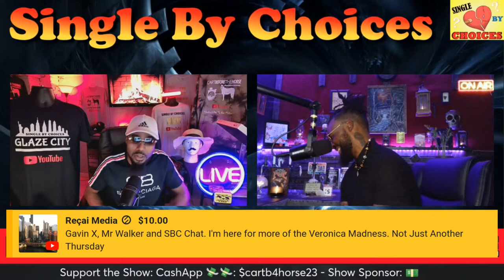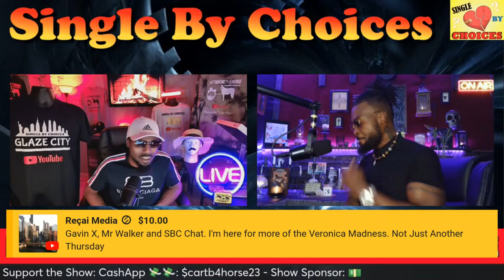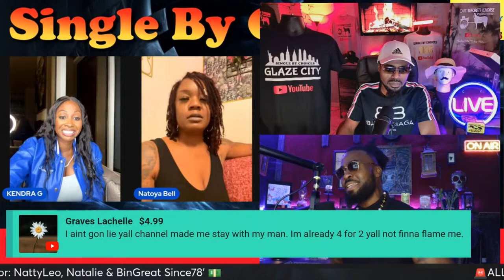Single by CHOICES! Modern Dating Dilemmas